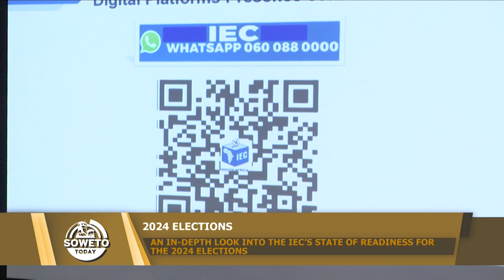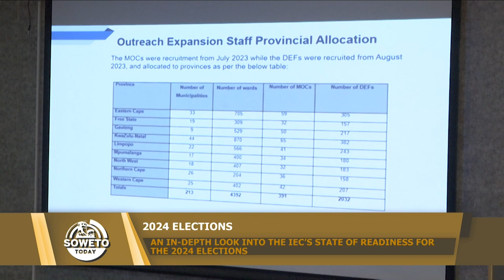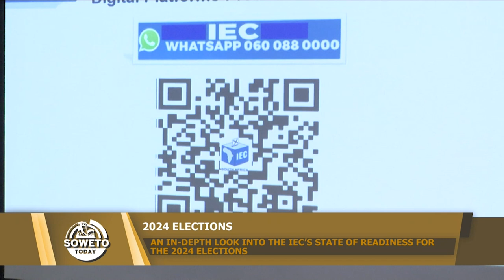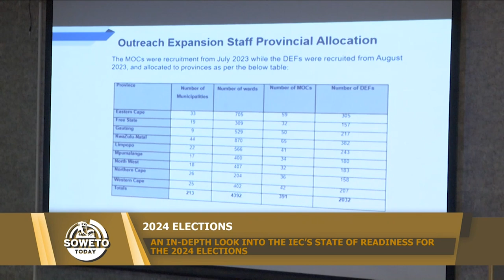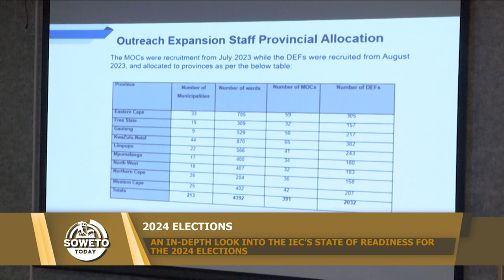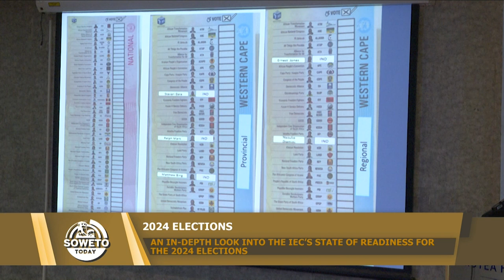SOWETO TODAY | AN IN-DEPTH LOOK INTO THE IEC'S STATE OF READINESS FOR THE 2024 ELECTIONS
On tonight's episode of SowetoToday, we look into the Gauteng IEC's readiness for the 2024 general elections, with the IEC Outreach and Communication Manager, Pitso Moses. Catch SowetoToday tonight at 19:00 sharp, the repeat is at 11:00 tomorrow!